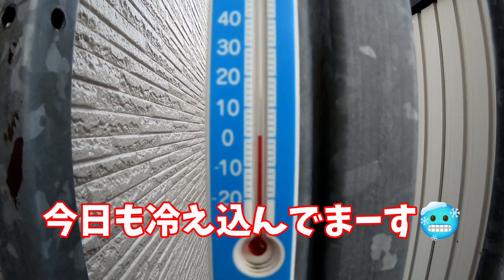真っ赤に染まった逆さ三笠山がキレイでした✨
今朝のヴェル&ヴィオ🐶🐶🐾
今日も冷え込んで霜が降りてた朝〜🥶
日の出🌅の時間の朝散歩では三笠山が朝日に照らされて真っ赤に✨
ひょうたん池に写る逆さ三笠山がキレイでした🤩👍🏻